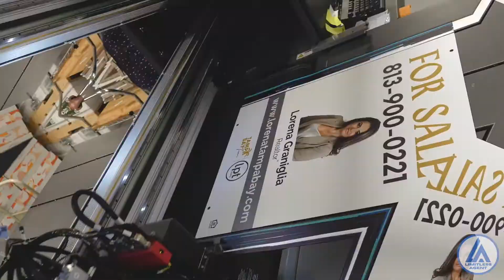LPT Realty Print Facility, check this place out.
LPT ReLPT Realty brokerage was designed to meet you where you are and give you the flexibility you need as you grow. With LPT Realty, there is always a model that works for you.

A huge value to LPT Realty agents is the $22,000,000 print facility where all of our signs, postcards, Listing Power Tool Packs, shirts, magazines and really anything you can imagine you need for your real estate business is printed right here!

Revolutionary Brokerage for Life Platform!!

100% Commission
We retain $500 per file with a $5,000 annual cap and you get $11k+ tech, Recruit Assist and stock grants, and great support

RevShare Partner
80/20 Split w/ 15k Cap. Earn RevShare on transactions of agents you sponsor & agents they sponsor, for 7 levels

Real Estate Team
Tools for running a real estate team, plus earn bonuses paid from company dollar for team member productivity

Retirement Wealth
Continue to earn in your life after real estate and pass wealth to your family

Ask yourself are you and your business limitless?  If you answered no then we need to talk..alty brokerage was designed to meet you where you are and give you the flexibility you need as you grow. With LPT Realty, there is always a model that works for you.

RevShare Partner
80/20 Split w/ 15k Cap. Earn RevShare on transactions of agents you sponsor & agents they sponsor, for 7 levels

Ask yourself are you and your business limitless?  If you answered no then we need to talk..